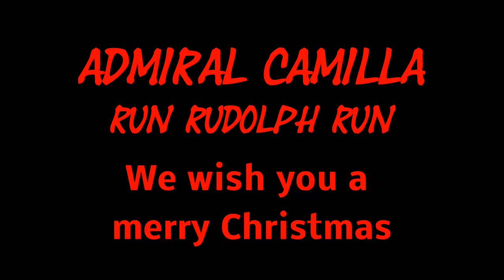Admiral Camilla - Run Rudolph Run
Admiral Camilla wish you a Merry Christmas